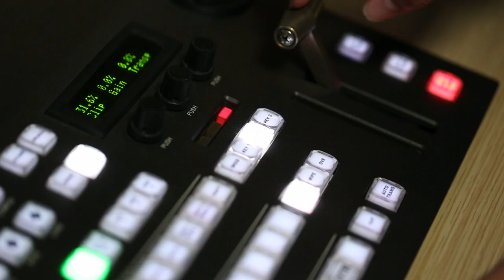ON AIR Eps 17 - Woi, Waktunya Siaran!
Mulai waktunya buat para anak magang praktekin apa yang udah mereka pelajarin pas training sama Adam. Program Directornya kebetulan Erick, cukup kewalahan juga sama produksi kali ini. Tapi yah kan demi ya. Demi apa ya?

Casts:
HRD